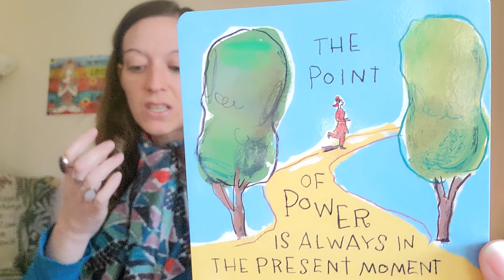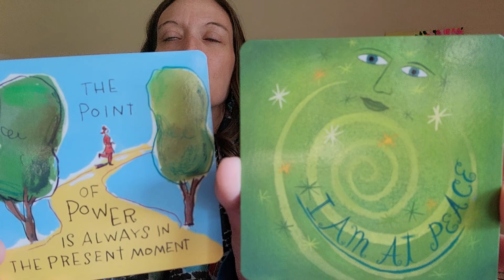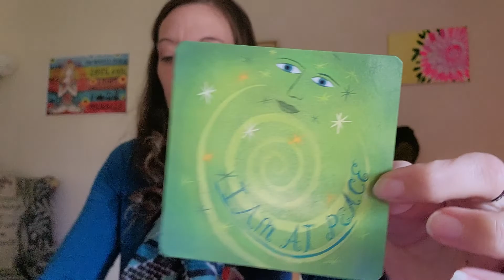Daily Affirmation Card! 😃🌞🐦🦋🦄🌈💖 ~ Tuesday, March 15, 2022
Card Deck Used:
Power Thought Cards by Louise L. Hay